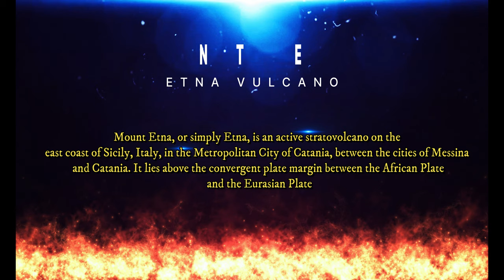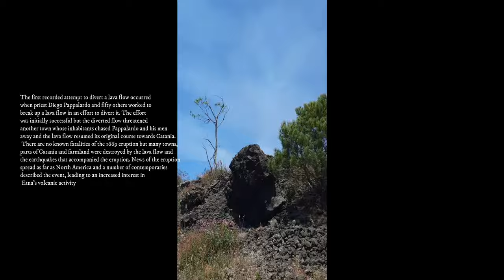Active Volcano Tour -Mount Etna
Mount Etna is one of the world's most active volcanoes and is in an almost constant state of activity. The fertile volcanic soils support extensive agriculture, is an active stratovolcano on the east coast of Sicily, Italy, in the Metropolitan City of Catania, between the cities of Messina and Catania. It lies above the convergent plate margin between the African Plate and the Eurasian Plate
I visited Sicily with my 22 year old son who is with me in some videos, we stayed in a good budget Airbnb hosted by Pietro I am leaving the description on the box below, it was good nice area on Catania downtown very close to everything

We also took a great tour agency that took us all the way to the month Etna that included transportation, city tour and a bottle of water for just 35 Euro each the total duration of the tour was 9 hours

During these 4 day stay, we visited Catania Downtown, Aci o Normanno Castello, Ursino Castello, and Mount Etna, it was a great experience, I totally recommend it,

See you soon in our next adventure!!

FredStrakie Around the world